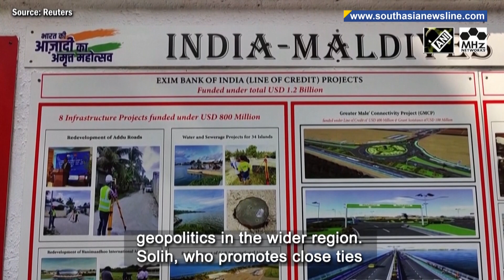Maldives all set to hold president election on September 9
The Maldives is set to hold the crucial presidential election on September 9. The election comes at a time when incumbent President Ibrahim Mohamed Solih’s Maldivian Democratic Party has been fractured by a major split. Observers believe the outcome will have ramifications for geopolitics in the wider region. Solih, who promotes close ties with his country's huge neighbour with an "India-first" policy, appears to be slightly ahead in the polls. The coalition backing his main rival, Mohamed Muizzu, has a record of being close to China, promising to remove a small Indian military presence in the region. India and China have both invested millions of dollars in infrastructure in the islands as they seek to build goodwill and influence.